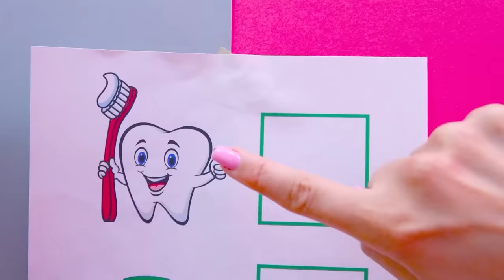Vlad et Niki apprennent les règles de sécurité et les bons comportements pour les enfants